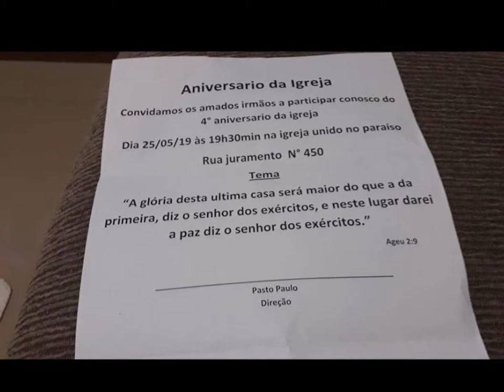Unida Paraiso.....25 Maio 2019 - Saudade -B.H - M.G - Aniversario 04 Anos - Palavra 02